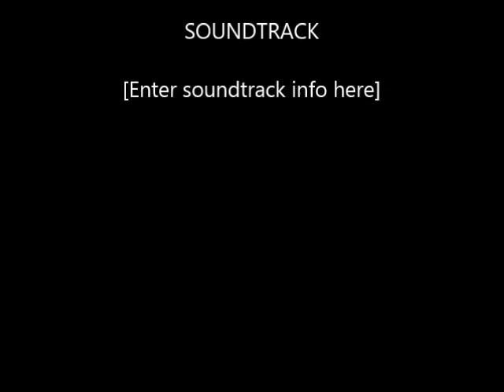"Community" by Tj Gonzalez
@ THE BREWLINE